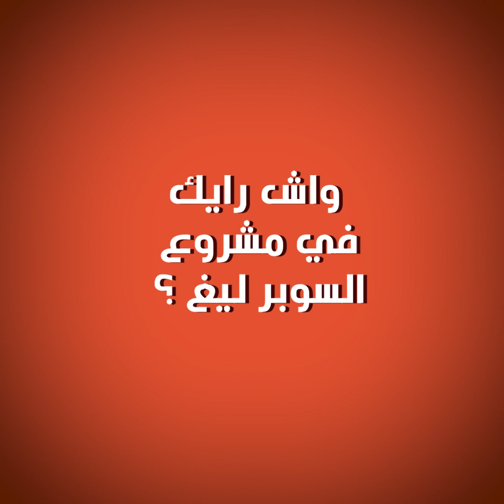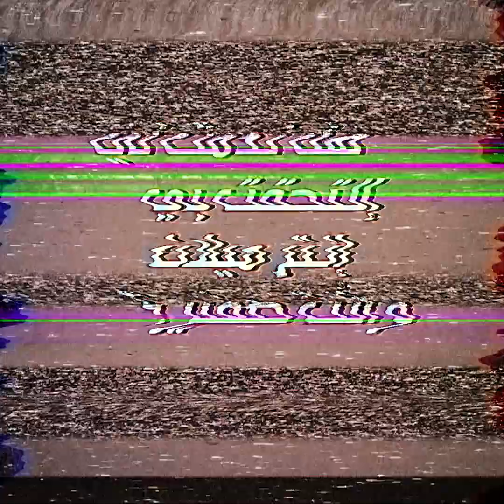Antar Yahia قول الصح مع!